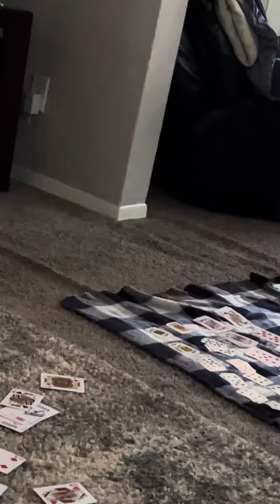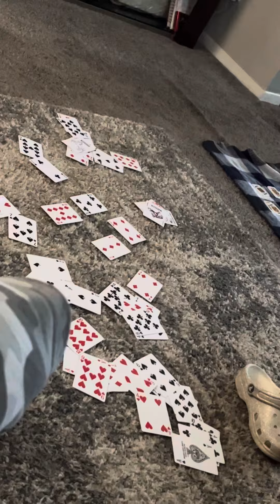Ze’Kaydra Doing Cards 🃏